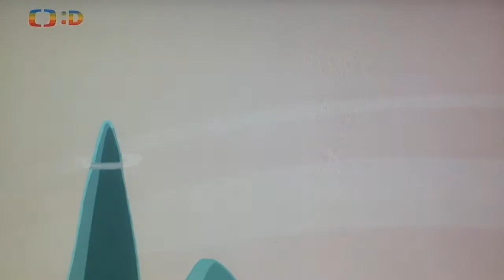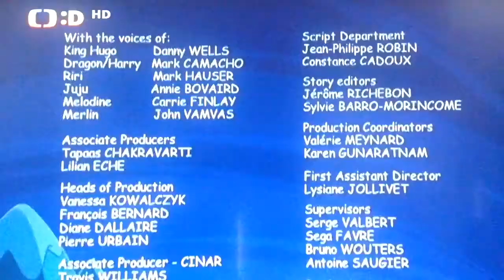Brambory a draci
Pohadka